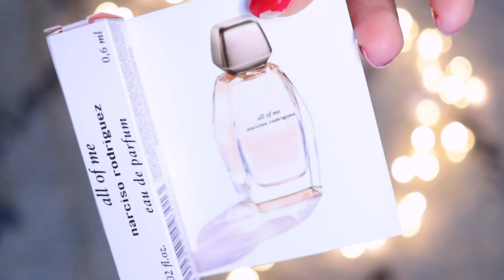ALL TIME BEST EVERYDAY DESIGNER PERFUMES YOU NEED TO TRY NOW!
This video reveals top casual, everyday designer fragrances in my perfume collection! You need them too :) Most of them are perfect scents for this autumn/winter season, so don't miss on this video.

Fragrances mentioned:
Hermes - Twilly
Chloe - Nomade
Chloe - Signature EDP
Narciso Rodriguez - All of Me
Clean - Reserve Skin

Sub count: 316 (Wow, so many of us! thank you :*) ♡